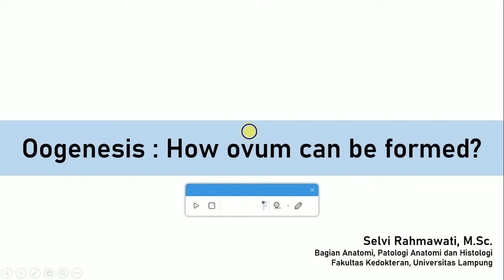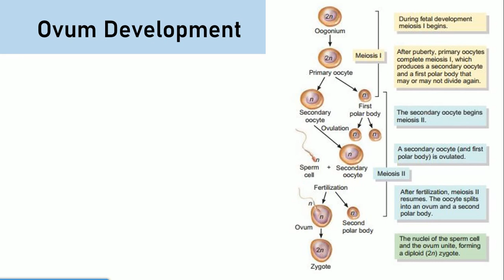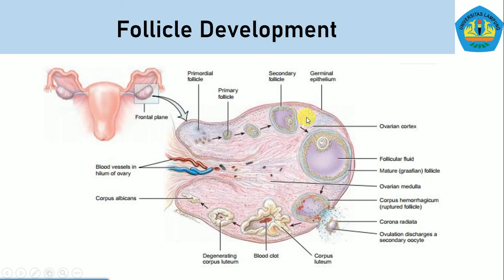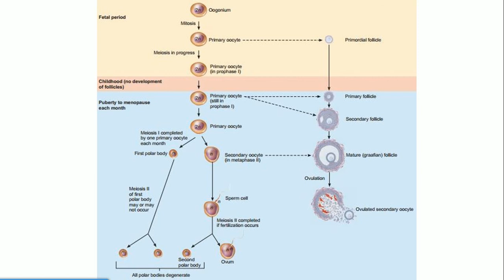Oogenesis : How ovum can be formed?